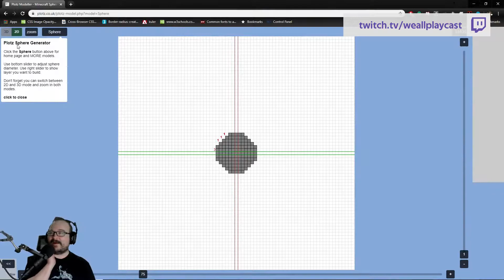Minecraft Twitch Highlights #26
Used clips in this video:
0:00
0:42
1:12
1:42
2:12
2:35
3:05
3:35
4:01
4:31
4:44